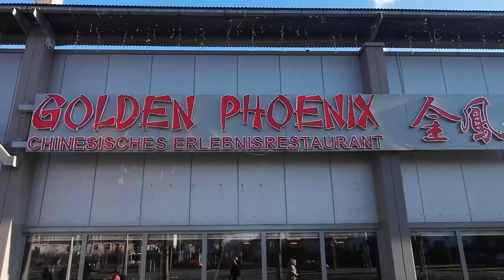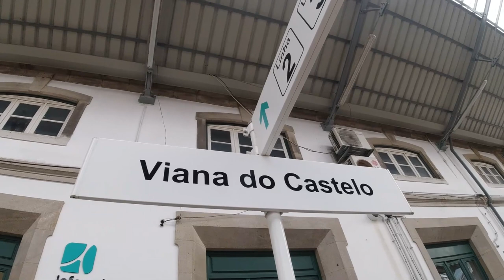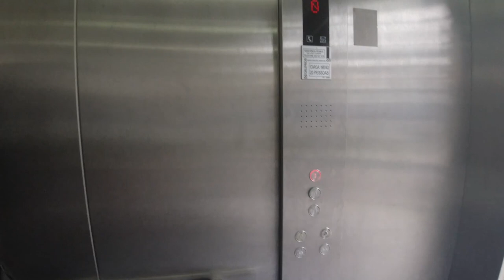Von der POLIZEI geweckt u. verjagt | Portugal Biwaktour (4/6)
Portugal Roadtrip: DAVE GOLDMANN und ich waren am Atlantischen Ozean bei Viana do Castelo (Portugal), sind mit dem Bus zum Startort Ponte de Lima gefahren und hatten mitten im Busstation Biwak gemacht. Morgens wurden wir von der portugiesischen Polizei verjagt und sind dann zum Fluss Lima gegangen, um dort unseren nötigen Schlaf nachzuholen.

Fanpost Adresse (für Fanpakete):
Andreas T.
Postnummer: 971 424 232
Packstation 187